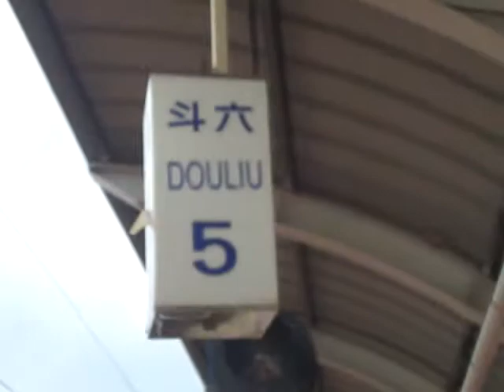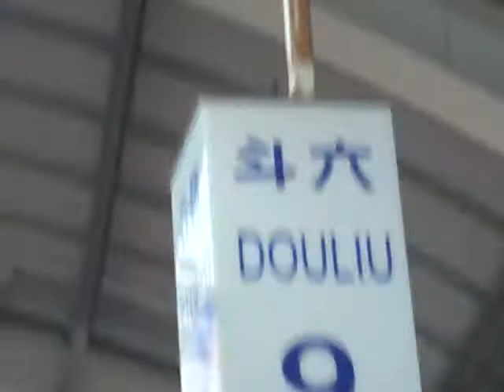Traveling 7 -- Taipei-Yunlin-Kaohsiung-Yunlin-Taipei trip part5 (arrived at Douliou 斗六) -2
20120824 After spending three hours on the train, we finally arrived at Douliou 斗六 Station. This video contains beautiful scenery at the train station and some introductions of it. Enjoy!chichi chichilovestraveling Taiwan